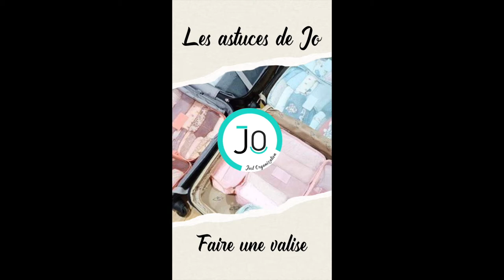ORGANISATION DES VALISES : SE PRÉPARER POUR UN VOYAGE AU BOUT DU MONDE 🧳🌍